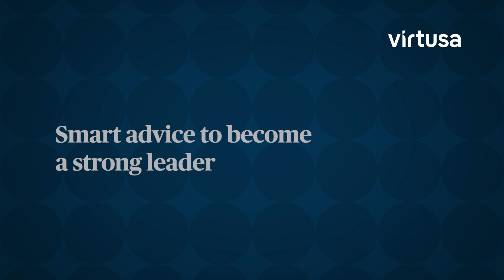Virtusa Meet Our Leader Series Nikhil Sugnani, Director-Strategy & Legal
Nikhil Sugnani is an accomplished Data Protection Officer and Data Privacy Expert. Privacy and design are the core value he applies to everyday life.